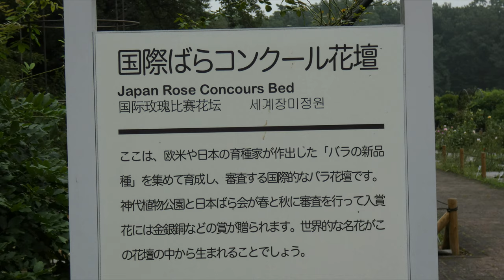4K 蓮とノカンゾウ等💙神代植物公園2020💝Lotus and Hemerocallis fulva vax longituba at Jindai botanical gardens 2020